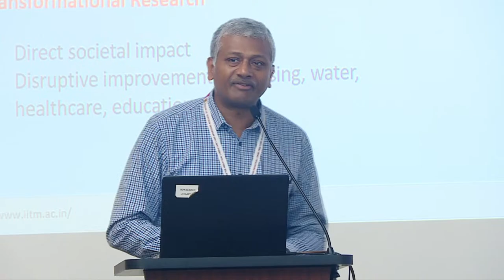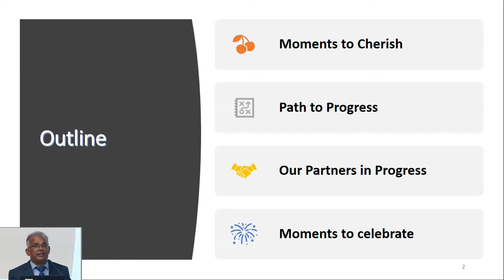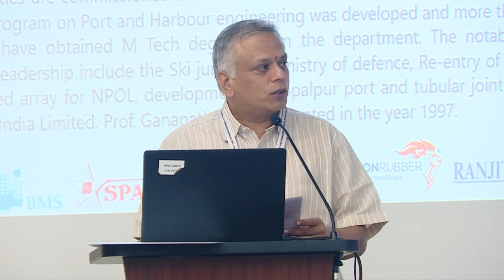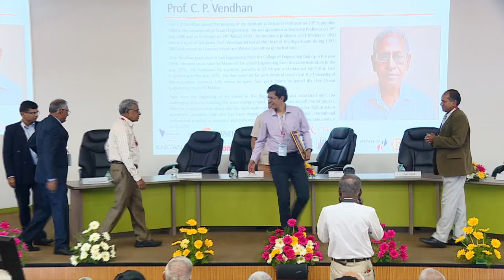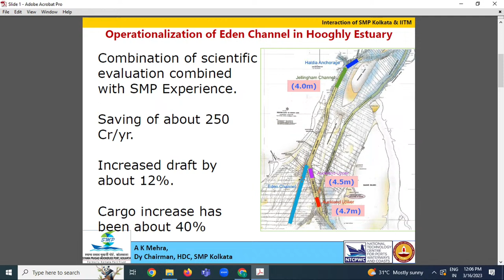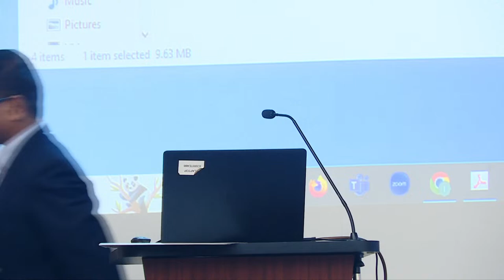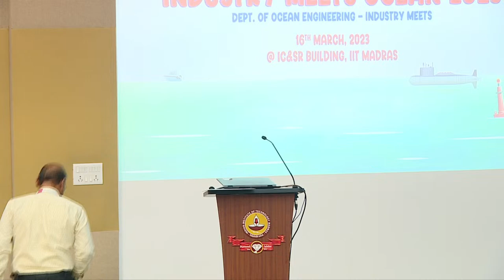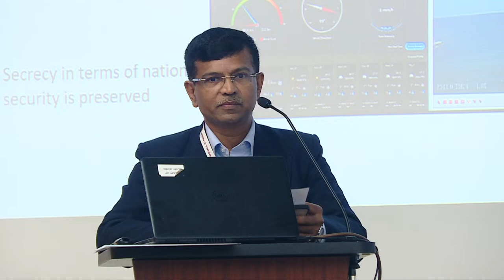Ocean of Opportunities and Innovations Showcase @ IIT Madras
• Interactive demonstration of the
projects carried out by the
faculty/researchers members of the
Department of Ocean Engineering
• Showcasing of projects & research
activities
• Perspectives on future directions of
activities in Ocean use

• Ship resistance and Propulsion
• Navigation and Maneuvering
• Underwater Robotics
• AUVs and UAVs
• ML and AI in Naval Architecture
• Coastal protection
• Hydrodynamics
• Siltation and dredging
• Climate change
• Tsunami effects
• Offshore Structures
• Floating Systems
• Fluid Structure Interaction
• Offshore Renewable Energy
• Reservoir engineering
• Reservoir Fluid Dynamics
• Geomechanics

Why should the industry attend?
• One-stop shop to look at all
expertise from Ocean Engineering
faculty members & researchers of
IIT Madras
• Explore the potential for research
collaboration
• Possibility of licensing of exciting
technologies generated at IIT
Madras
• Take advantage of the
IIT Madras research and
innovation ecosystem